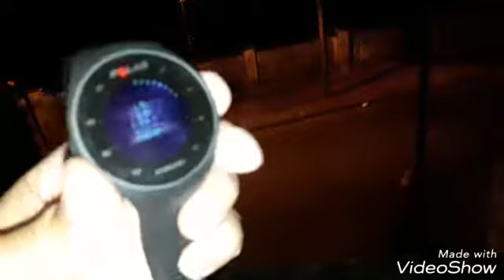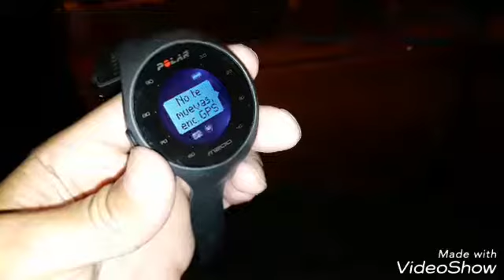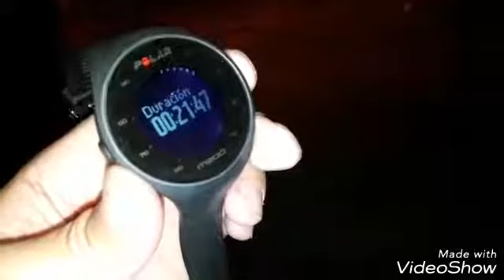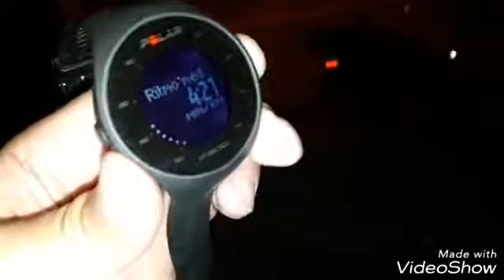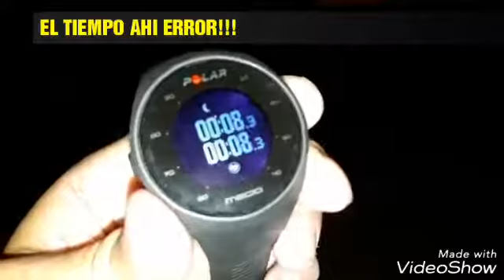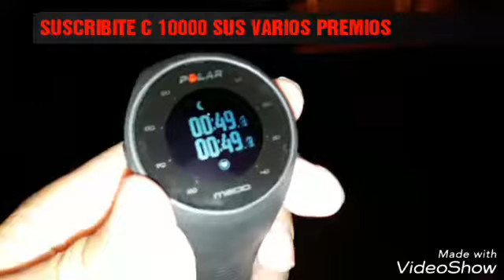NO TE PIERDAS EL POLAR M200 FULL REVIEW EN ESPAÑOL UNIVERSOGYM